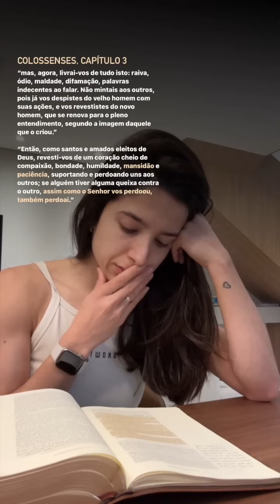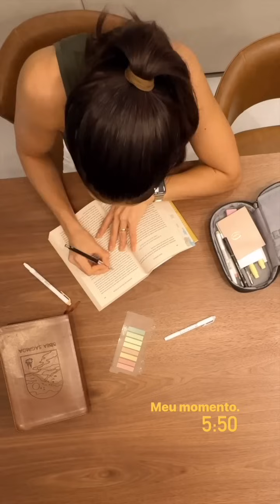corri 20km pela primeira vez, festa de 1 anos do Thomas e meu aniversário | VLOGSTORIES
VLOGSTORIES gravado nos dias 17.08.24, 18.08.24 e 19.08.24.

Como nem todo mundo tem Instagram e consegue acompanhar por lá o que posto nos stories, decidi trazer o formato “vlogstories” aqui para o YouTube